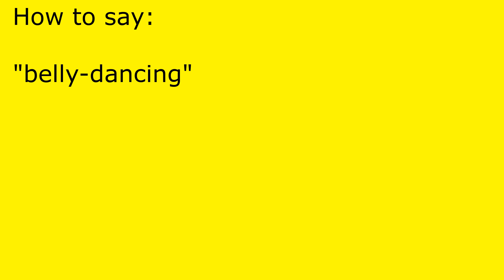How to pronounce belly-dancing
belly-dancing pronunciation.